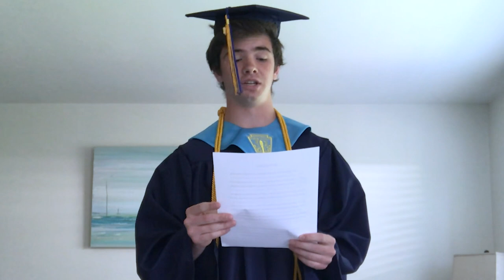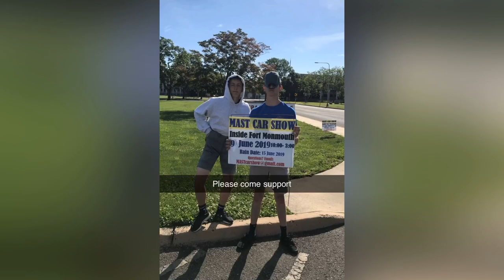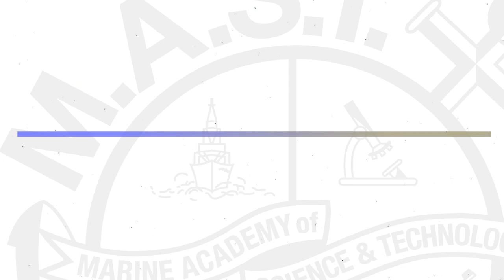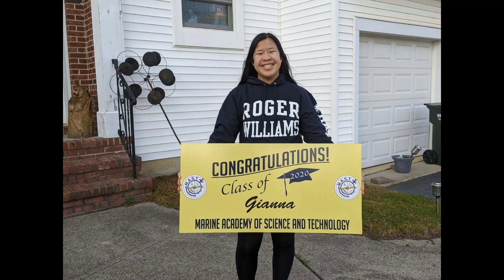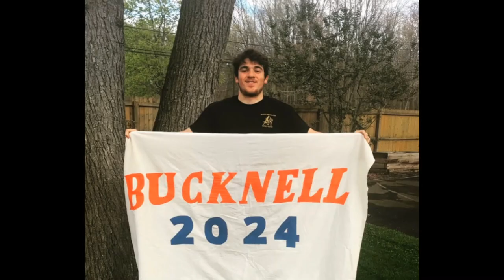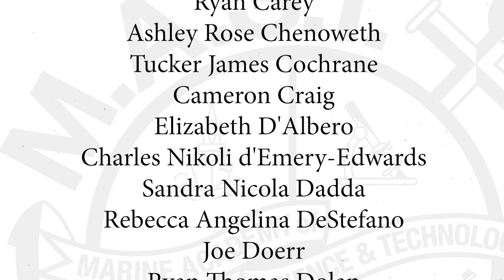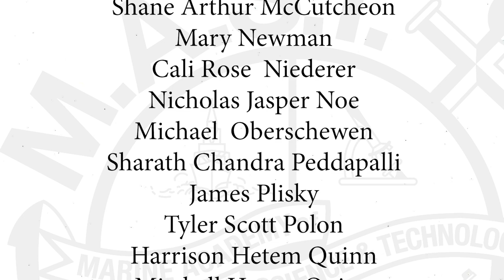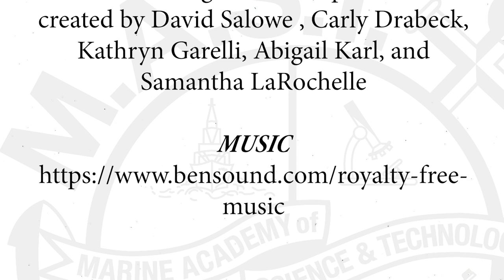Commencement - Marine Academy of Science and Technology - Class of 2020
MAST Principal: Mr. Earl Moore
MCVSD Superintendent: Mr. Timothy McCorkell
MCVSD Assistant Superintendent: Dr. Charles Ford
Produced and Edited by: David Salowe, Carly Drabek, Kathryn Garelli, Abigail Karl & Samantha LaRochelle